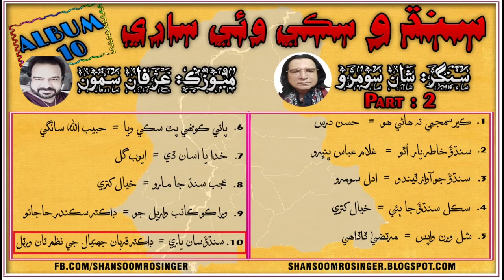10 Sindu Saan Yari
Song: Sindhu Saan Yari
Poet: Dr. Qurban Jhatyal
Singer: Shan Soomro
Edited by: Kamran Ali Soomro